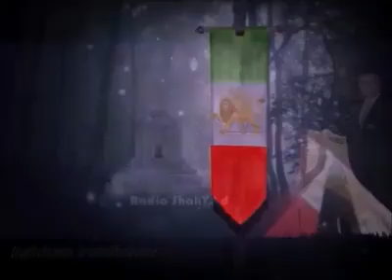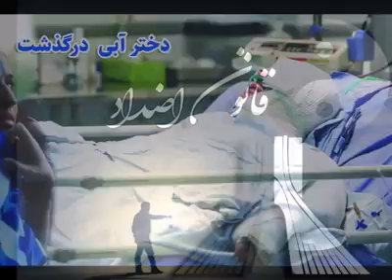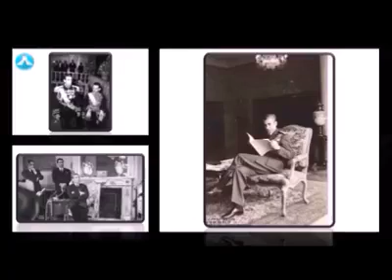‫سهیل ملک پور−قانون اضداد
مصاحبه با سهیل ملک پور
باعنوان :قانون اضداد در رادیو شهیاد